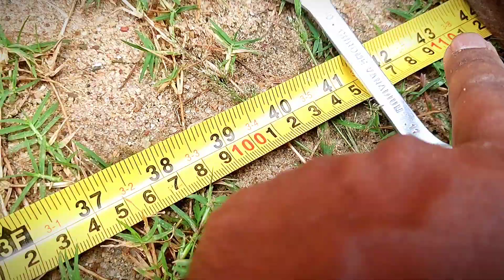Como está a Recria Mil Flores de 7 MESES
📢 Descubra os segredos da criação de índios gigantes!

📹 No vídeo de hoje eu falo sobre O Tipo de PERNA BAMBA que NÃO TEM CURA!

Sejam todos bem vindos! Pra você que ainda não me conhece, sou o Weslley, sou especialista em criação de Índio Gigante a anos, e já ajudei centenas de pessoas a aprenderem a cria-los de forma simples e prática através do meu curso Criação de Índio Gigante sem Erros
Da uma conferida lá que tenho certeza que você vai adorar. 🧔🏽‍♂️🐓✨
Esse canal mostra a evolução de uma pequena criação de aves Índio Gigante, com intuito de compartilhar ideias, dicas, mostrar que é possível iniciar uma criação do zero e tornar a
criação cada vez melhor!